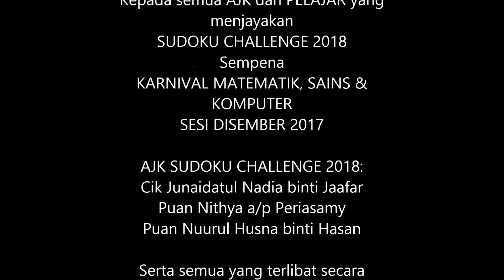PUO SUDOKU CHALLENGE 2018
Anjuran: Jabatan Matematik, Sains dan Komputer, Politeknik Ungku Omar, Ipoh, Perak
Tarikh: 6 dan 20 Februari 2018
Tempat: Politeknik Ungku Omar